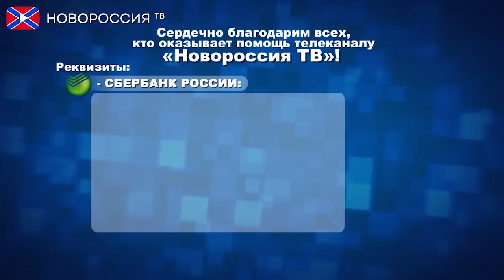МВФ ждет реформ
В пресс-службе Международного валютного фонда  прокомментировали решение Верховной Рады Украины  наделить правительство правом объявлять мораторий на выплату внешних долгов.

Реквизиты:
Для переводов из России и СНГ на счета "Новороссия ТВ":
Сбербанк России
Номер карты 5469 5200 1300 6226 Павел Г.
Реквизиты счета:
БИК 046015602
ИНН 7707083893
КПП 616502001